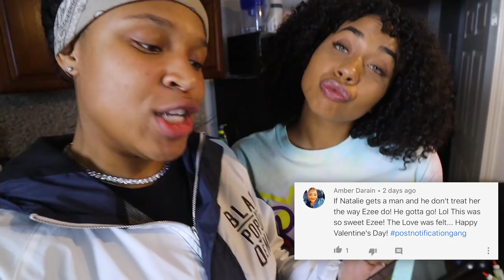We Tested *VIRAL TikTok* LIFE HACKS &THIS HAPPENED!! PART 2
Cant believe they actually WORKED!

Please watch our ads so we can continue to make GREAT videos!